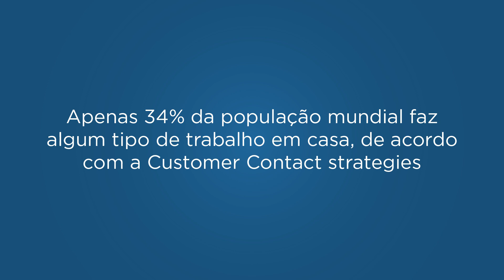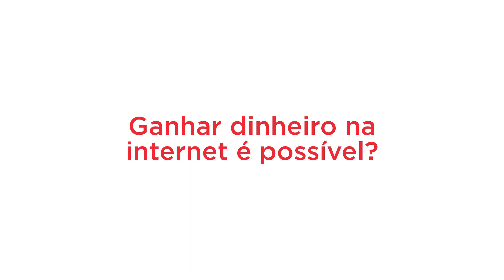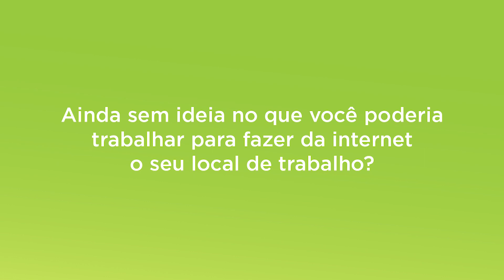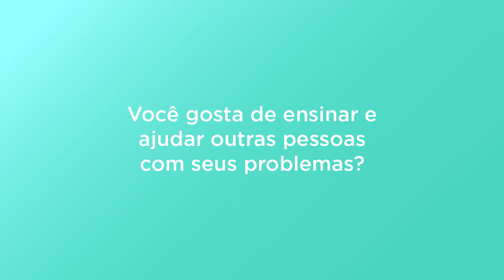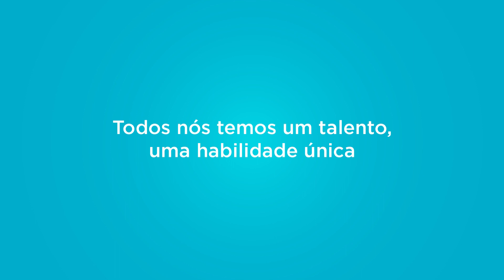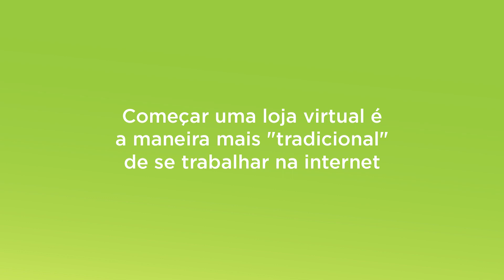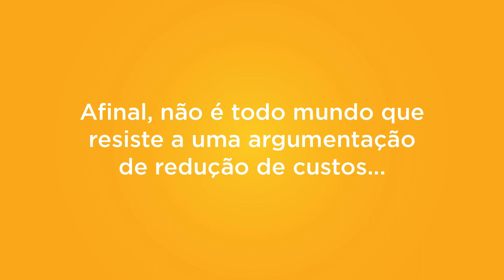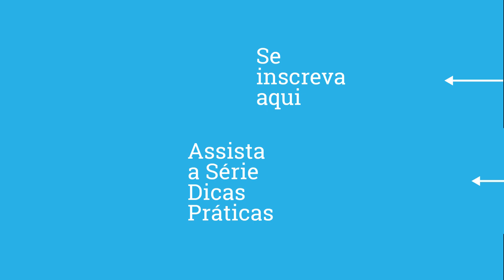Trabalhar na Internet: Oportunidade real ou conto de fadas???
Baixe nosso eBook com 7 opções para ganhar dinheiro com blog.

Nesse episódio da série Dicas Práticas vou falar sobre a dúvida de muitas pessoas: trabalhar na internet não passa de um sonho, um conto de fadas ou pode ser realmente a oportunidade que você estava esperando? E ainda vou dar 5 opções para quem deseja fazer da internet seu local de trabalho.

💎 Acompanhe o Viver de Blog 💎

!? Pesquisas comuns sobre trabalhar pela internet respondidas nesse vídeo:
1. Como começar a trabalhar pela internet?
2. Trabalhar pela internet é possível?
3. Como trabalhar pela internet?
4. Quais as opções para quem deseja trabalhar pela internet?
5. Trabalhar pela internet: mito ou oportunidade?
6. O que fazer para trabalhar pela internet?
7. Como ganhar dinheiro e trabalhar pela internet?
8. Como aprender a trabalhar pela internet?
9. Quem consegue trabalhar pela internet?
10. Como trabalhar pela internet em casa?